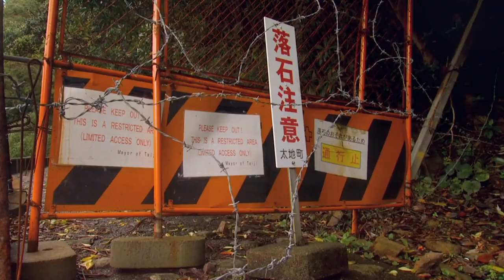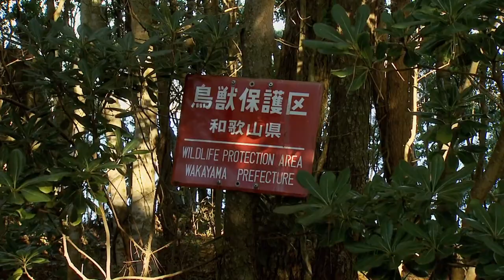The Cove | Official Trailer | Streaming Free on Cineverse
ABOUT THE FILM:
THE COVE begins in Taiji, Japan, where former dolphin trainer Ric O’Barry has come to set things right after a long search for redemption. In the 1960s, it was O’Barry who captured and trained the five dolphins who played the title character in the international television sensation “Flipper.” But his close relationship with those same dolphins led O’Barry to a radical change of heart. One fateful day, a heartbroken Barry came to realize that these deeply sensitive, highly intelligent and self-aware creatures so beautifully adapted to life in the open ocean must never be subjected to human captivity again. This mission has brought him to Taiji, a town that appears to be devoted to the dolphins and whales that swim off their coast. But in a remote, glistening cove, surrounded by barbed wire and “Keep Out” signs, lies a dark reality. It is here, under cover of night, that the fishermen of Taiji, driven by a multi-billion dollar dolphin entertainment industry and an underhanded market for mercury-tainted dolphin meat, engage in an unseen hunt. The nature of what they do is so chilling -- and the consequences are so dangerous to human health -- they will go to great lengths to halt anyone from seeing it. Undeterred, O’Barry joins forces with filmmaker Louie Psihoyos and the Ocean Preservation Society to get to the truth of what’s really going on in the cove and why it matters to everyone in the world. With the local Chief of Police hot on their trail and strong-arm fishermen keeping tabs on them, they will recruit an “Oceans Eleven”-style team of underwater sound and camera experts, special effects artists, marine explorers, adrenaline junkies and world-class free divers who will carry out an undercover operation to expose the off-limits cove, while playing a cloak-and-dagger game with those who would have them jailed. The result is a provocative mix of investigative journalism, eco-adventure and arresting imagery that adds up to an urgent plea for hope.

CAST:
Richard O'Barry

DIRECTED BY:
Louie Psihoyos

ABOUT CINEVERSE
Cineverse is your ticket to a world of entertainment delights, thrilling filmmaker discoveries, and more. In a world where algorithms steer viewers towards the predictable, Cineverse bucks that trend with a focus not only on passionate curation but also by leveraging Cinedigm's Matchpoint technology to provide content recommendations based on real-time feedback from viewers. From artfully entertaining American indies to the boldest in global film and television, emerging voices, and non-fiction storytelling, Cineverse's library of world-class, on-demand content, and lineup of free linear channels, rewards the curious and adventurous.

Cineverse™ is the flagship streaming service from Cinedigm Networks.